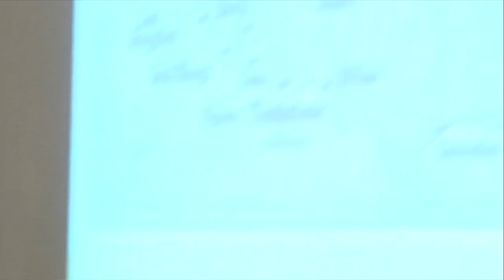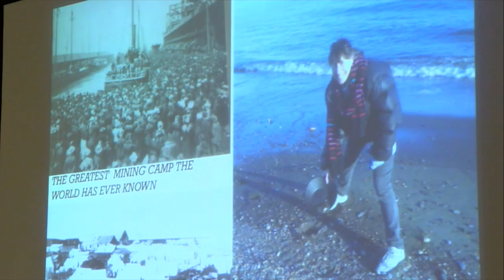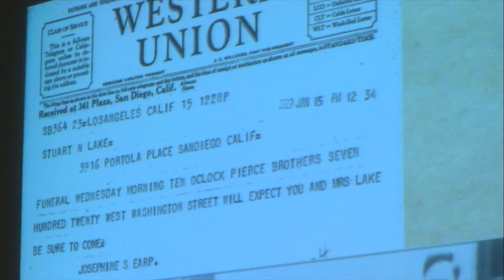Lady at the O.K. Corral—The True Story of Josephine Marcus Earp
While popular film typically depicts the Wild West as a desert full of coarse and lonesome men, this talk presents a tenacious woman at the center of the infamous gunfight at the O.K. Corral. Historian Ann Kirschner tells the story of frontierswoman Josephine Marcus Earp, her journey from New York to the West, and her life with lawman Wyatt Earp.

This event took place at the Elizabeth A. Sackler Center for Feminist Art on September 22, 2013. Video courtesy Elizabeth A. Sackler Foundation.